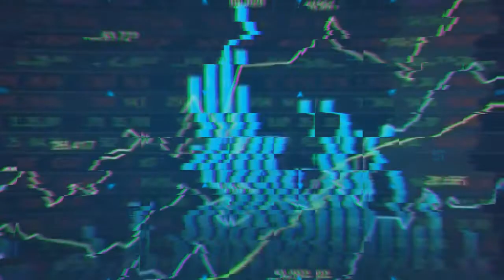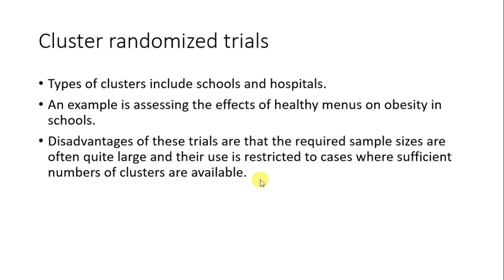11- Cluster trials Design and Analysis of Clinical Trials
Types of clusters include schools and hospitals.
قم بدعمنا  لمساعدتنا في عمل المزيد من الفيديوهات

1  سلسلة شرح تنضيف وتجهيز البيانات

2- بلايلست شرح برنامج ار

3-  سلسلة الكورس المكثف لبرنامج ار لاحصاء الورقه البحثيه

 Percent
tApply
CrossTable
gmodels

form Zero Descriptive Statistics R programming for Numerical and Categorical data
  الاحصاء الوصفية للبيانات الرقمية والنصية
For numerical variables, we can obtain the measures of central tendency (mean and median) and dispersion(standard deviation SD,  and interquartile range IQR  , Range)
*If normally distributed
1-mean()
2-sd()
*If Not normally distributed
3-median()
4-IQR()
5-range()

For categorical variables, we want to obtain the count per group, proportions and percentages.